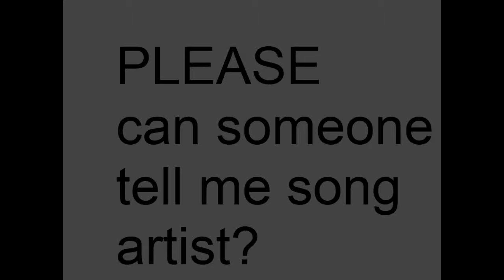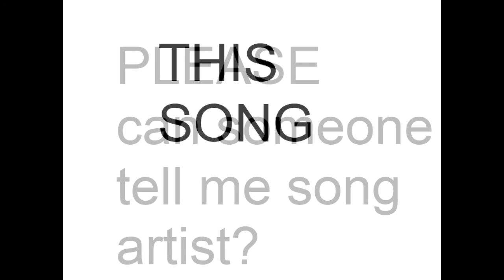A dark Battle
Does anyone please for the love bid kow who made or know the name of this song? im not sure what it should be called